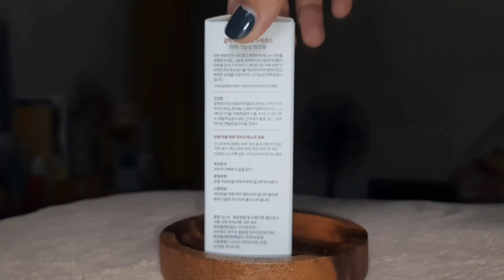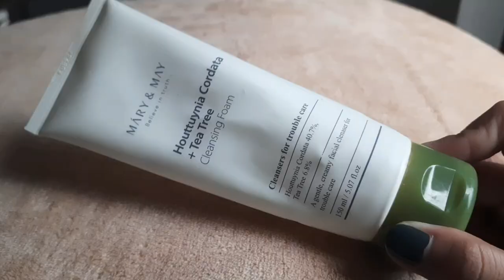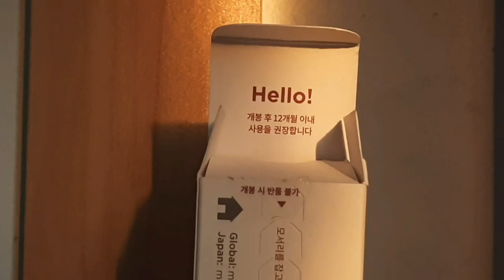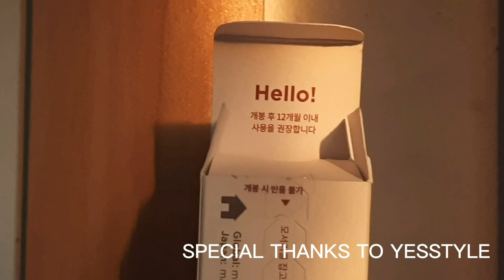Galac Niacin 2.0 Essence | YESSTYLE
hey buddies, this is Coleen!

I'm currently using this new essence from YesStyle. check my video to see this Galac Niacin 2.0 Essence because you may need it too!

Shop using my Rewards Code: CLNJOY28

"do something nice for you, because you deserve it"

xoxo

RESOURCES:
Youtube Music Library
Out On My Skateboard by Mini Vandals